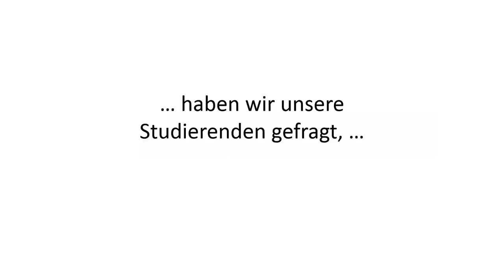Deutschlandstipendium – 17 Gründe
Warum es sich lohnt, sich um ein Deutschlandstipendium zu bewerben